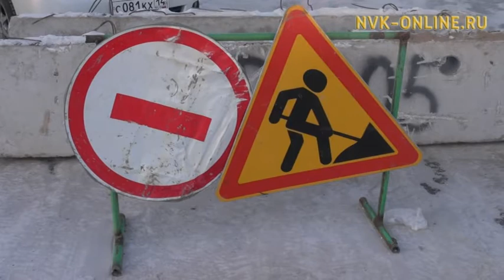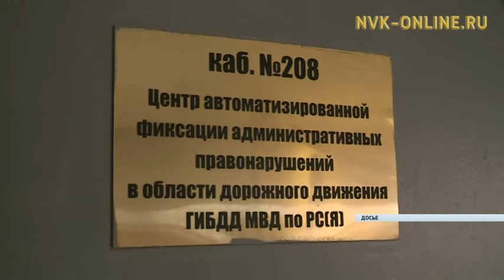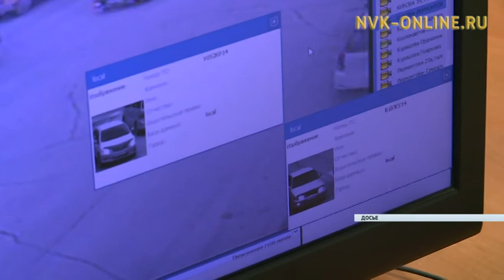На 37 участках дорог Якутска появятся камеры видеофиксации до 2022 года